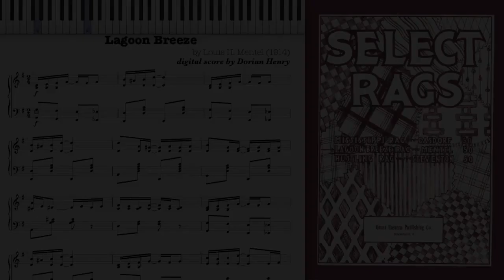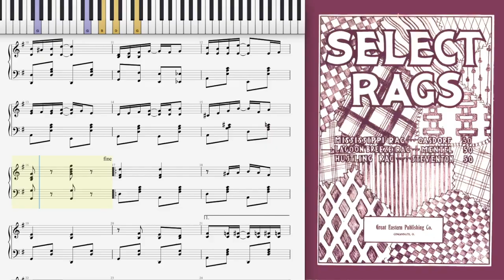Lagoon Breeze by Louis Mentel (Dorian Henry, piano rendition)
Dorian Henry, piano rendition. Lagoon Breeze by Louis Mentel 1914